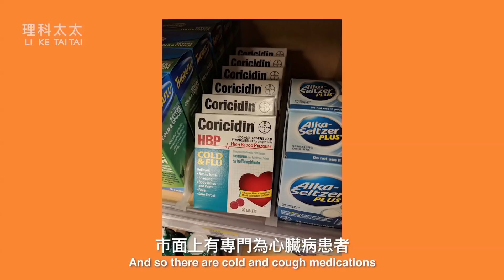理科太太 - 感冒跟流感原來不一樣？感冒藥/成藥怎麼選？該打流感疫苗嗎？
就算不為自己，也為了你的孩子想想
這句可應用在連續劇，也可應用在打流感疫苗
本集特別邀請理科先生及理科嬰兒主講
並分享非處方籤注意事項，聽到睡著你就輸了
02:39-02:42 更正為：
布洛芬和阿斯匹靈等的止痛藥裡
(感謝宋杰儒眼尖發現翻譯錯誤🙏)
06:24
台灣常見應該口服是葡萄糖鋅。理科先生講的氧化鋅是口誤，講錯了
🔬理科太太的IG很好看
萬聖節被鬼嚇，聖誕節砍聖誕樹，富士山腳露營去，理科夫妻的小場面動作片，人體開箱美國速食店...

拖延症患者救星，習慣養成不能靠嘴砲，手機充電的科學，長輩的微波爐恐懼症，理工宅宅的穿搭 TIP ...

大方聊聊憂鬱症，內向者也能改變世界，懷舊神曲的神秘力量，認識朋友前不如先了解自己...